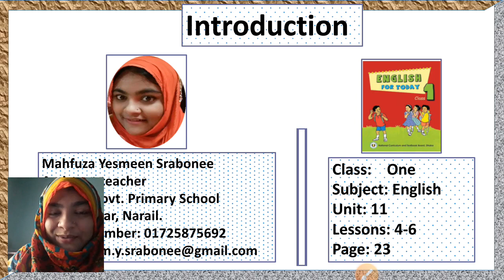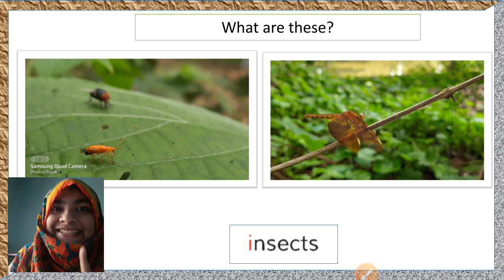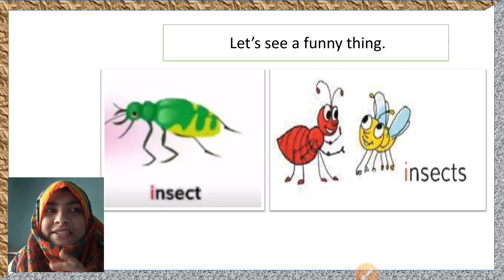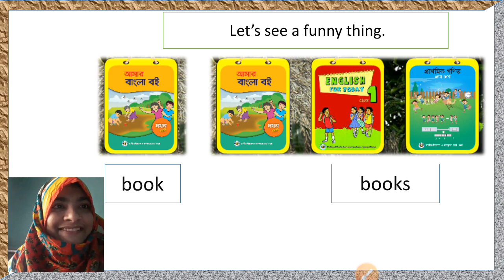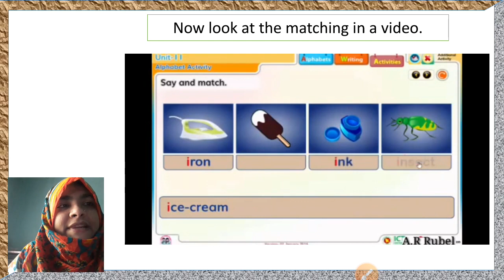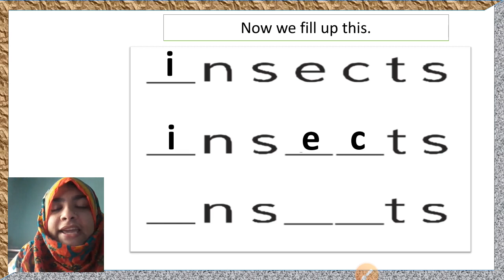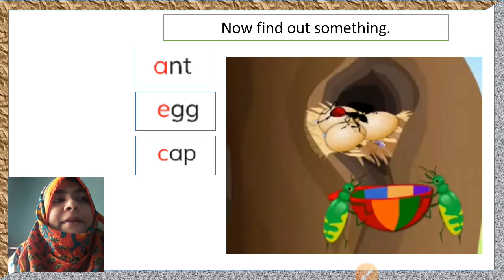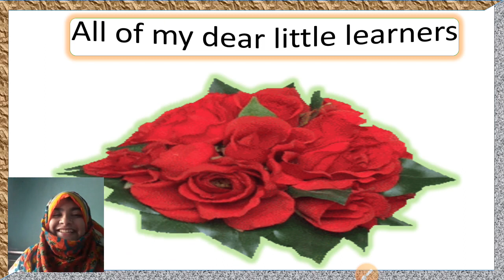English || Class : One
Unit : 11 Lessons : 4-6 Page : 23 Activity : C